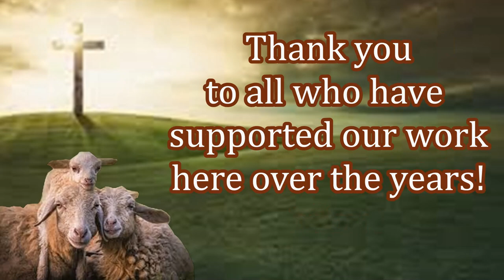Bringing in Blankets for the Cold Before Preaching!